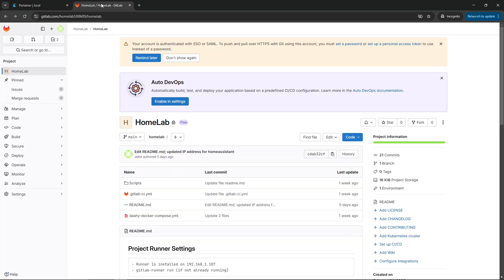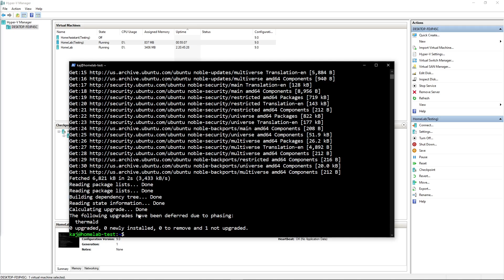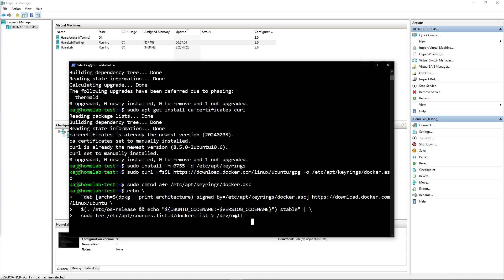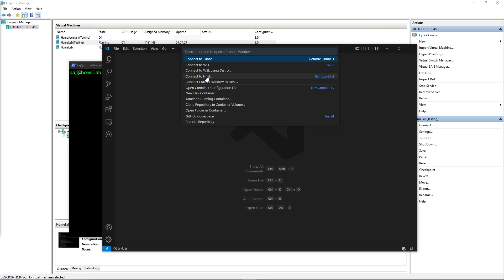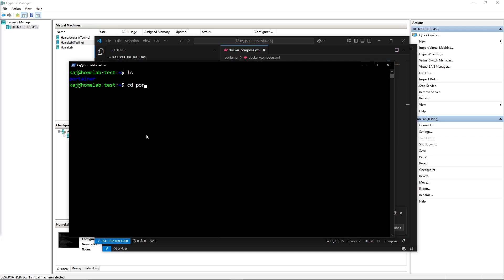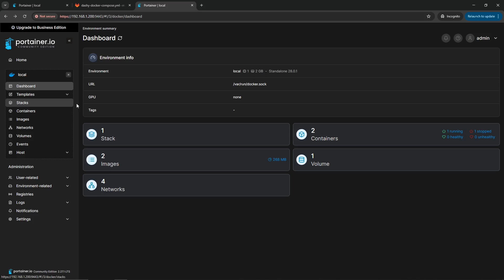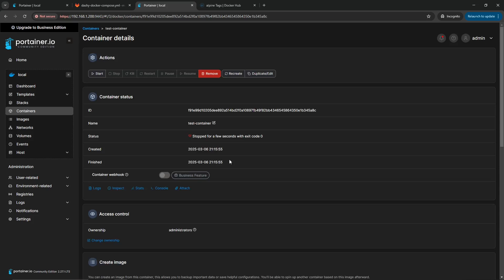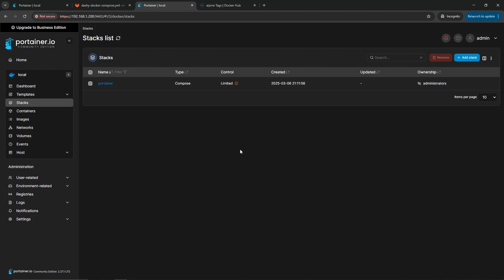How to Install Portainer with Docker-Compose | Best Docker Dashboard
Portainer is my favorite Docker dashboard, making container management easy and efficient! In this video, I’ll walk you through the installation process using Docker-Compose and show you how to set up your first container. Whether you're a beginner or experienced with Docker, Portainer simplifies container orchestration with its user-friendly interface.

🔹 Topics Covered:
✅ Installing Portainer with Docker-Compose
✅ Setting up your first container
✅ Quick overview of Portainer’s dashboard

In future videos, we’ll dive deeper into Portainer’s features, including stacks, container automation, and advanced configurations.

As Always, Never Stop Learning!